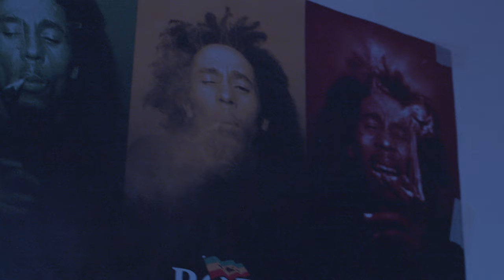(2milly) Tb x P94 - Risky Trips (Music Video)